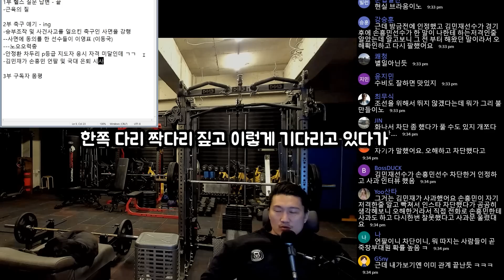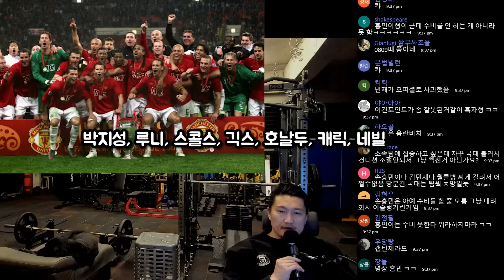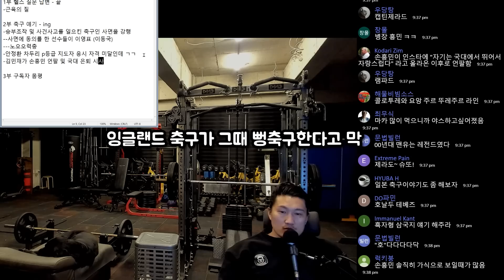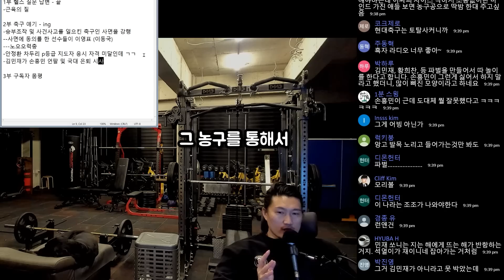김민재 손흥민 언팔에 대한 흑피셜+릅커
230401토 라이브 방송 편집본